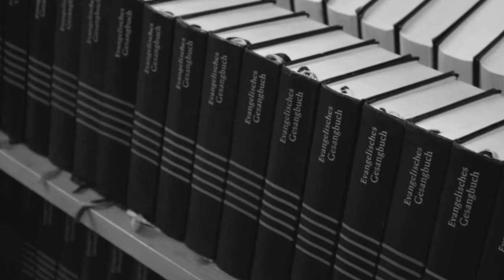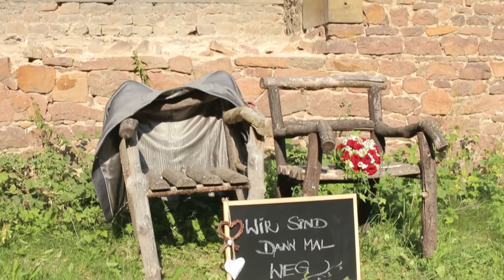Hochzeitsvideo Konstanze & Tobias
Kirchliche Trauung im Meißner Dom und Feier im Waldschlößchen Meißen.

Film/Edit:
AugenBlickLicht

Photography:
Art-n-Photo

"Wedding" by Mikebiz - licensed through Audiojungle. Used with permission.
"You Lift Me Up" by Mickey Wax - licensed through Songfreedom. Used with permission.